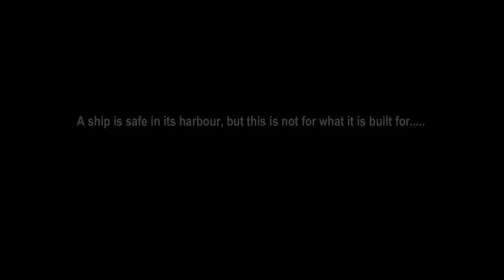emotional || audition || Priyansh Pathak